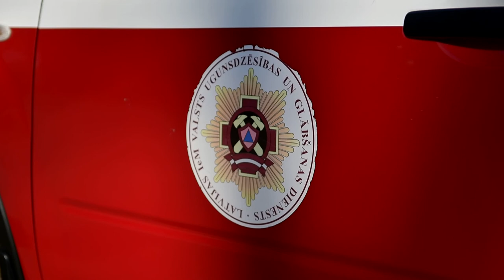VUGD atgādina: kūlas dedzināšana ir bīstama un sodāma rīcība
Ik gadu, līdz ar pavasara iestāšanos, Latvijā sāk dedzināt kūlu. Neraugoties uz Valsts ugunsdzēsības un glābšanas dienesta (VUGD) nemitīgiem atgādinājumiem, ka sausās zāles dedzināšana var nopietni apdraudēt ne vien dabu un dzīvniekus, bet arī cilvēku īpašumus un dzīvības, aizvadītajā nedēļas nogalē Daugavpilī un tās apkaimē vien reģistrēti vairāki nekā 20 šādi ugunsgrēki.